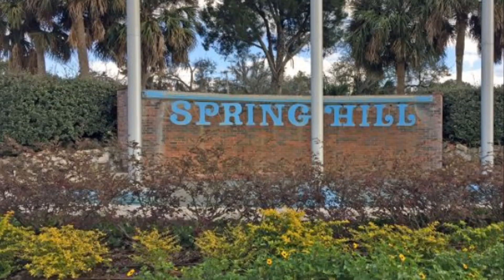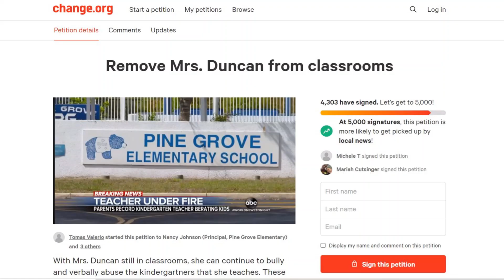දියනියගේ හිසේ සවිකල කුඩා කැමරාවේ සටහන් වූ ගුරුවරියගේ නොමනා හැසිරීම​ | Sonduru Diviya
දියනියගේ හිසේ සවිකල කුඩා කැමරාවේ සටහන් වූ ගුරුවරියගේ නොමනා හැසිරීම​

Dad set a recorder in daughters hair and catches the teacher red-handed

Pics & video clips - pexels & pixabay